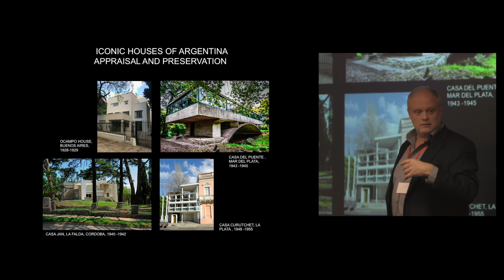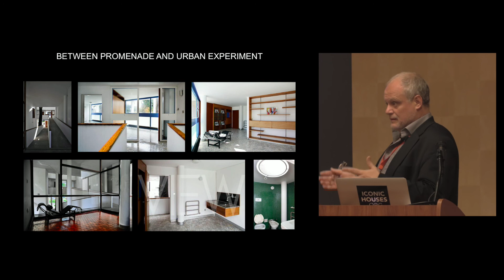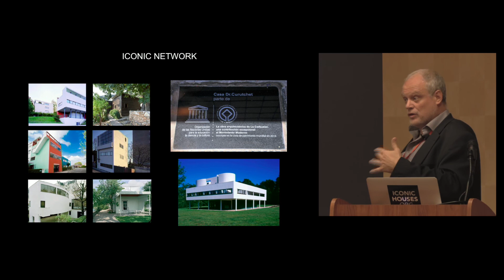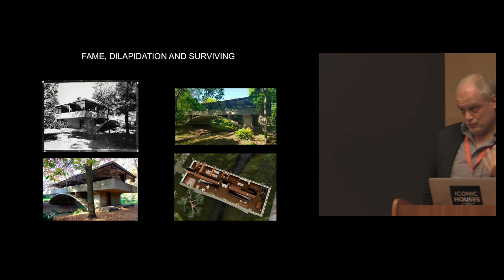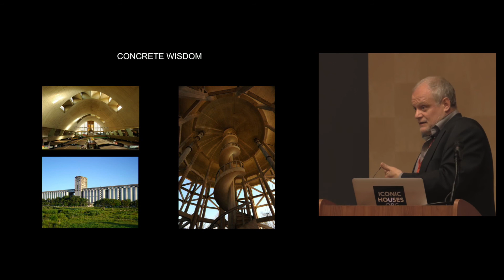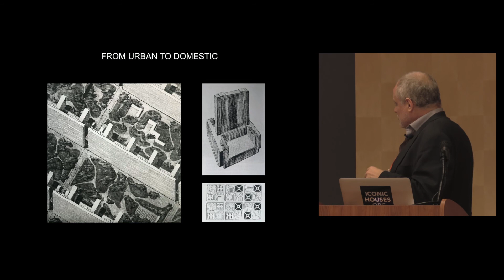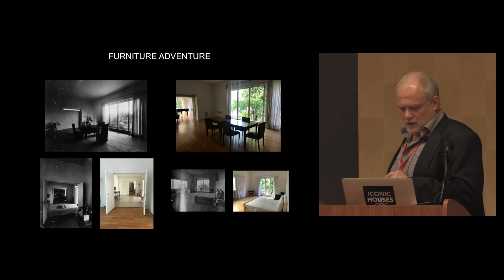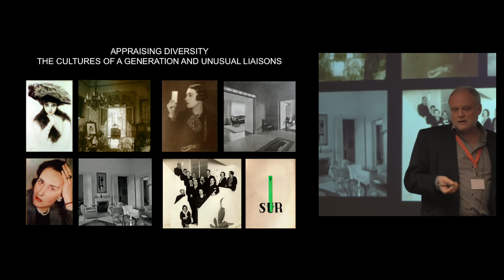Preserving the Gems: Four Houses of Eclectic Argentine Modernity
5th International Iconic Houses Conference – 15-18 May 2018 in New Canaan, CT, USA.

MODERNISM ON THE EAST COAST – PHILIP JOHNSON AND THE HARVARD FIVE
& ICONIC HOUSES IN LATIN AMERICA

Speaker: Fabio Grementieri, architect and preservationist based in Buenos Aires, is member of the National Commission of Monuments of Argentina and Head of the Preservation Program at Torcuato Di Tella University. He presents Casa Ocampo by Alejandro Bustillo and Victoria Ocampo, Casa del Puente by Amancio Williams, Casa Curutchet by Le Corbusier and Casa en La Falda by Wladimiro Acosta.

In the 1940s, a group of five modern architects from Harvard inspired by the Bauhaus ideas about architecture settled in the bucolic town of New Canaan, CT, where they stirred up an experimental modernist movement in the sleepy New England town. Marcel Breuer, Eliot Noyes, Landis Gores, John Johansen and Philip Johnson, established what would become a center of experimental Modern residential design. Their informal network became later known as the “Harvard Five”. Speakers will offer an insight about the role of architect Philip Johnson and the Harvard Five in the 20th century.

A second theme is Iconic Houses in Latin America, the new focus of the organization’s awareness-raising efforts. Representatives of house museums from several Latin American countries will share their struggles to overcome obstacles, as well as their successful survival strategies.

The Iconic Houses Conference was organized by the Iconic Houses network. Conference Chair was Iconic Houses’ Founding Director Natascha Drabbe and Conference Co-Chair Hilary Lewis, Chief Curator and Creative Director at the Glass House.

The Conference publication (90 pages) contains interviews with the 21 speakers and information about the 16 house tours and is free available for Friends of Iconic Houses.

Explore and enjoy more residential masterpieces from the 20th century around the world

We thank our lead sponsor American Express and other generous sponsors for their support. The conference is supported as part of the Dutch Culture USA program by the Consulate General of the Netherlands in New York  • Annenberg Foundation Trust at Sunnylands • WJE - Wiss, Janney, Elstner Associates Inc. • KSM Architecture • Mexican Cultural Institute of New York • The Pasadena Tour Company.